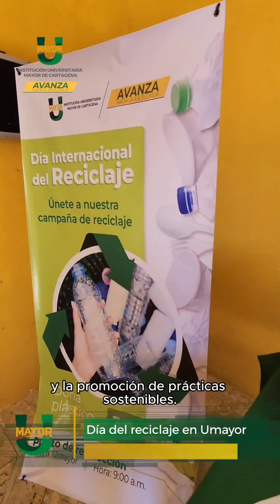Rápido y claro 11 - 1p 2024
Entérate de lo que sucede en la Umayor. “Rápido y Claro” es un formato que resume las principales actividades académicas y administrativas de la institución universitaria de los cartageneros.